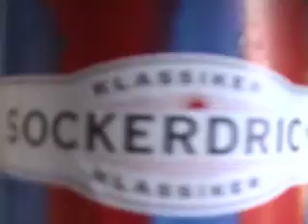Rabona (part 3)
WARNING: SWEDISH LANGUAGE
Part three of the amazing long movie about Melvin Hallberg, maybe the best 15 year old boy in Sweden. Enjoyski!... :D